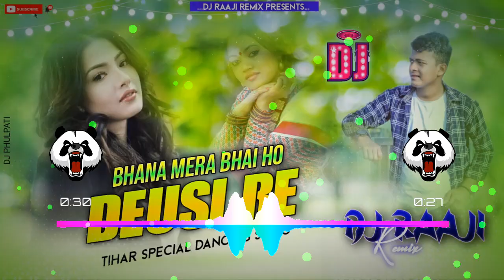🎧 Nepali Dj || Bhana Mera Bhai Ho Deusi Re || Nepali Tihar Dancing Song || DjRaaji Remix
अस्वीकरन:-

यस YouTube Channel मा Upload भएको सबै DJ Song हरु नेपाली तथा थारू भाषाका एल्बम Promotion को लागि मात्र Mix गरिएको हो ।यदि कुनै गायक तथा कलाकार वा YouTube Channel को Copyright song उल्लंघन गर्नु मेरो उद्देश्य होइन ,यदि तपाईं उक्त Song तथा एल्बम वा YouTube Channel को वास्तविक हकदार हुनुहुन्छ र तपाई उक्त गीत तथा एल्बमलाई मेरो YouTube Channel मा देखाउन चाहानुहुन्न भने मलाई सम्पर्क गर्नु होला सम्पर्क नम्बर हो 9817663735 अथवा Email : मा सम्पर्क गरेको 24 घन्टा भित्र Delete गरिदिनेछु ।